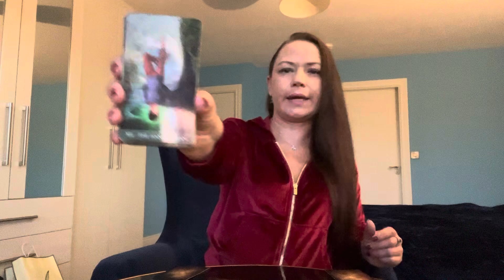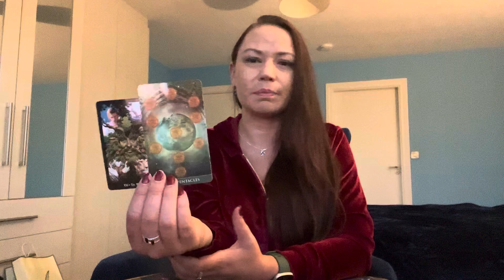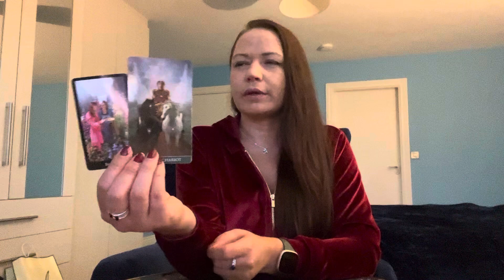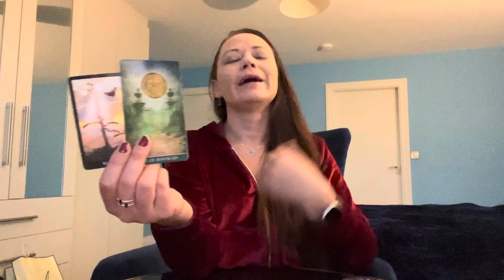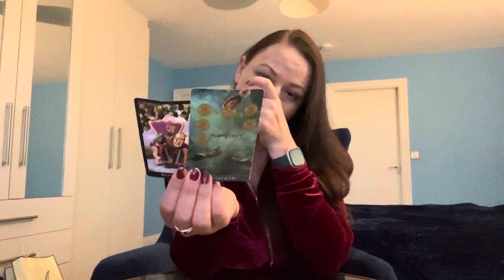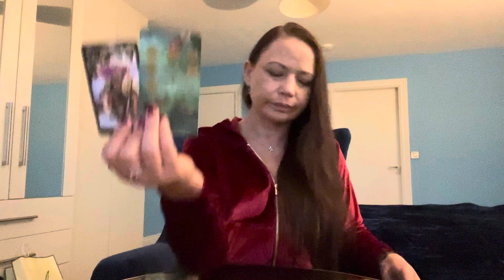TWIN FLAME DM/DF Daily Update | DM wants balance with DF ⚖️ DF sees real opportunity to reconcile 💕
Watch my show "Mindfully Awake" every Friday at 6 pm EST on Youtube, Facebook and all podcast platforms. Playlist with the aired episodes is here: